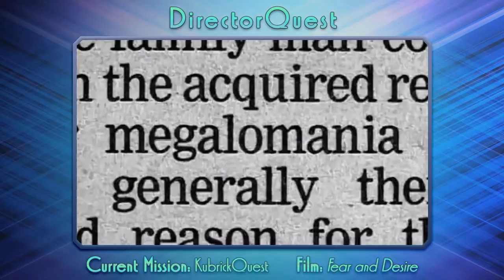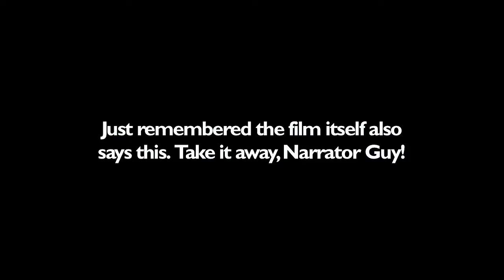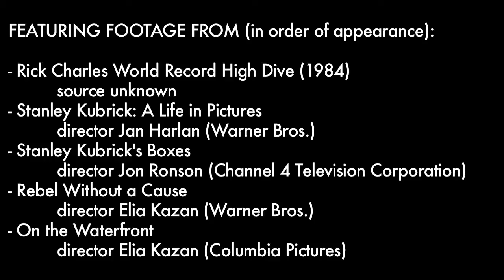DirectorQuest: Fear and Desire (KubrickQuest Episode 1)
We begin KubrickQuest with a look at the auteur’s first attempt at a feature film: Fear and Desire! Was the great Stanley Kubrick always as brilliant as he later seemed? Of course not -- he started out as just some fumbling punk kid like the rest of us, struggling to build a voice out of all his disparate interests and influences. You can still hear the echoes of future greatness, though, and that alone makes this film an interesting curiosity.

Next up on KubrickQuest...

The line art for my avatar in this series was done by the wonderfully talented Meghan Lovell!

Video and audio sources listed in episode credits.

Read the rough draft of this episode’s script on my website, eryncerise.com!